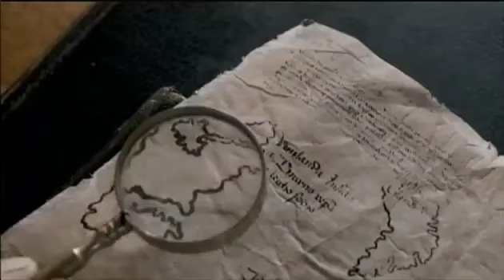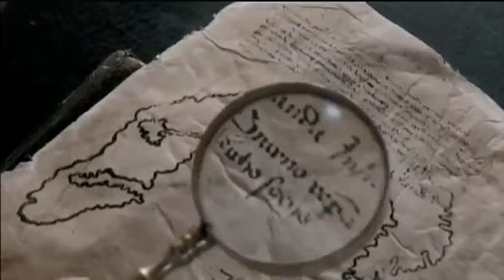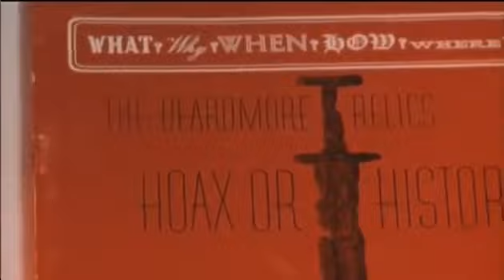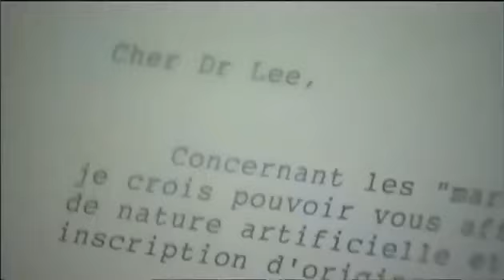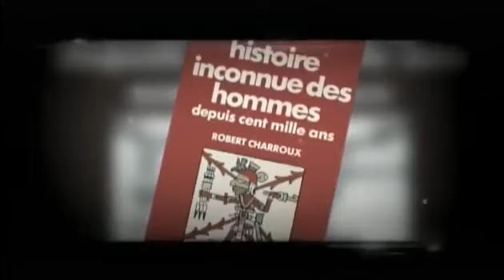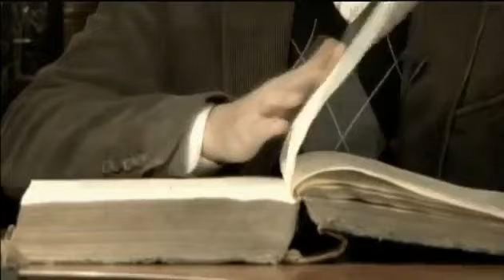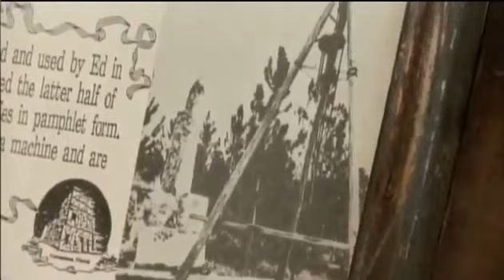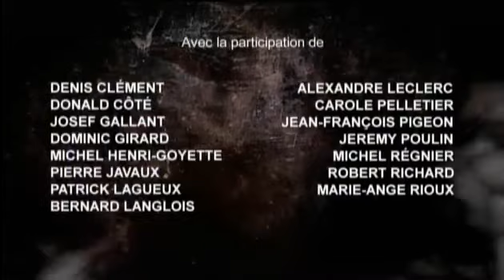dossiers mystère S 2 ep 9 : Quand l histoire se trompe !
Au Canada certaine certitude historique et certaines découvertes sont loin d etre juste ou éxacte , meme voir mystérieuses ! Mais voyez plutot !